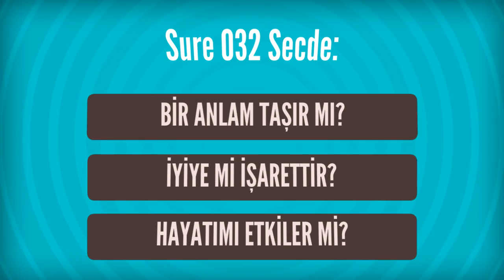Rüyada Sure 032 Secde Görmek Ne Anlama Gelir, Ne demektir?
Rüyada Sure 032 Secde Görmenin Anlamı Nedir? Öğrenmek için
 Sure 032 Secde
 Rüyada Secde Suresini veya ondan bir parçayı okuduğunu görmek, dünyada zühd ve takva ile rızıklanmaya, Allah indinde kurtuluşa erenlerden olmaya, kalbin nifaktan selametine ve tevhide işarettir.